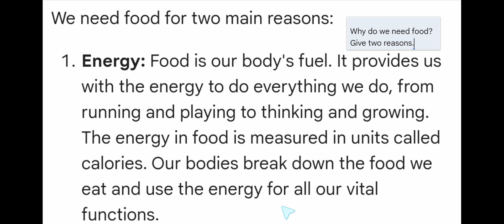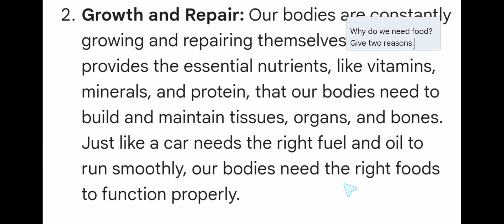Why do we need food?-Give two reasons